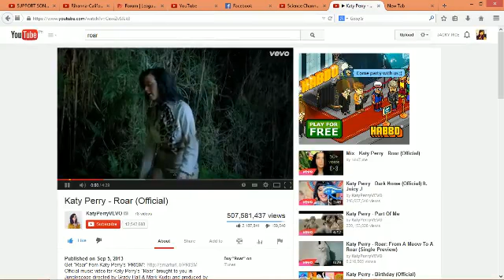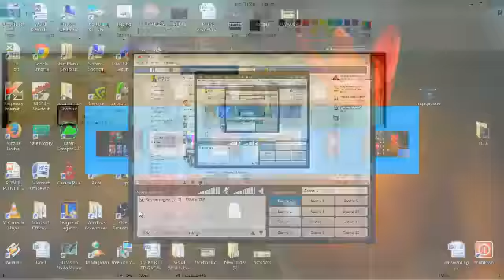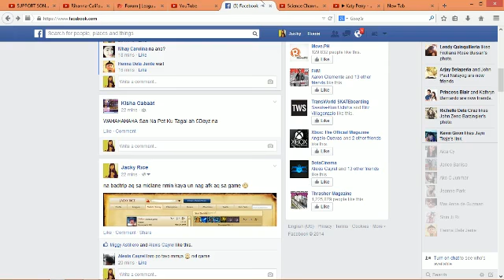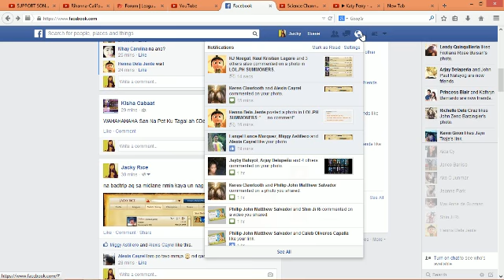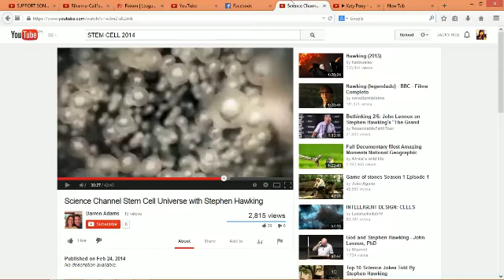support sona w/ varus rank game